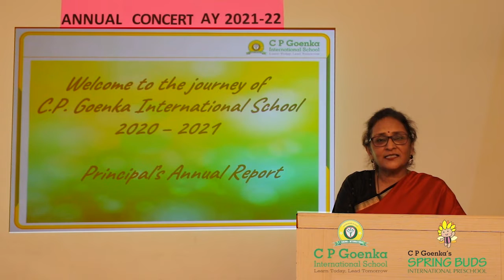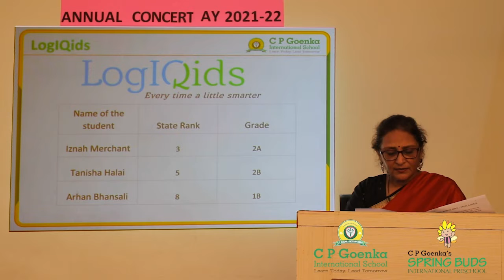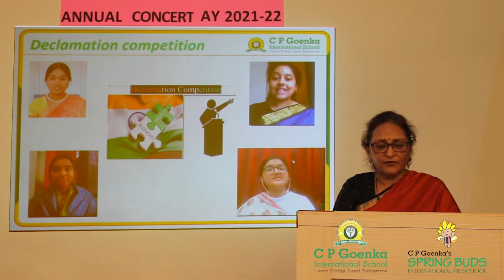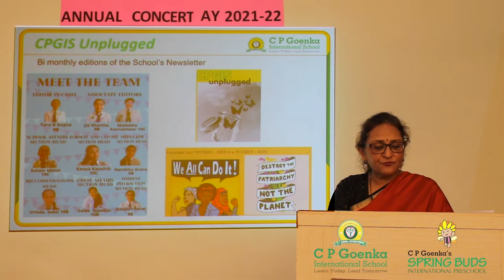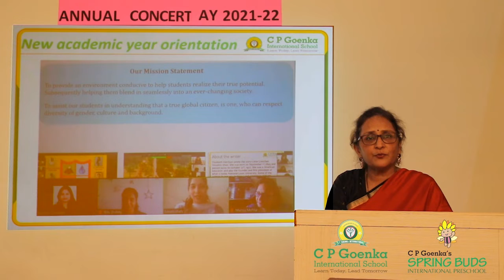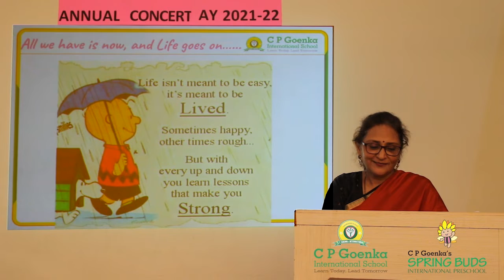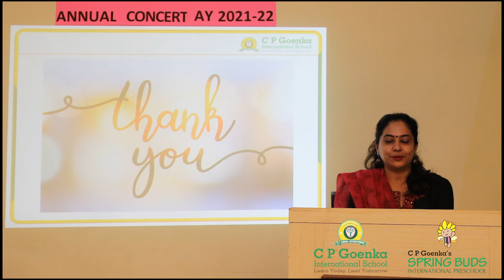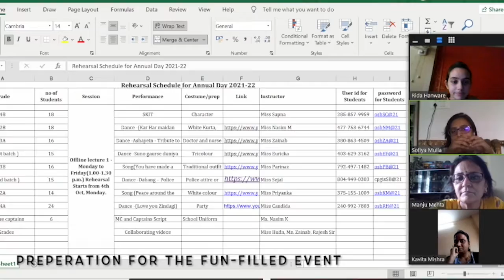Annual Concert - Primary Section of C P Goenka International School, Oshiwara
The much-awaited Annual Concert of the Primary Section showcasing the talents of our learners.
A tribute acknowledging the hard-work and dedication of people from all walks of life in the fight against the Pandemic